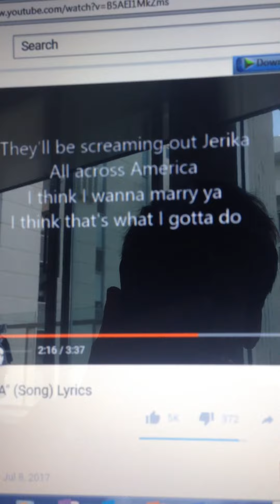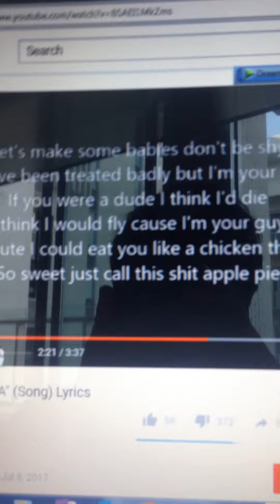Reacting to jake Paul's JERIKA